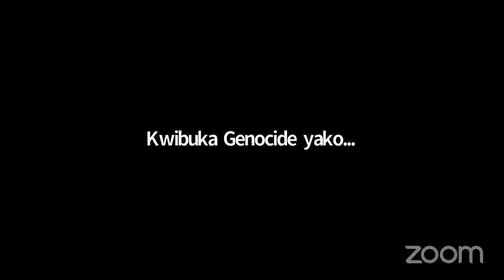Karama iribuka genocide yakorewe abatutsi ku nshuro ya 28. Tariki ya 21 Mata!